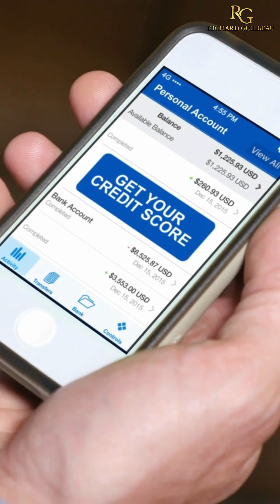Selfish Business Owner | RICHARD GUILBEAU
Here's a link to accurately check your credit scores for $1

f_id=5711

If you need help structuring your credit profile to get funding like credit cards, lines of credit, loans, and getting access to OPM, I can help.

This link has multiple links in it that can help with your personal or business credit:

Some of the links in the description box may  be affiliate links, meaning, at no additional cost to you, I will earn a commission if you click thru and make a purchase.

I do not consent to anyone duplication of this content.